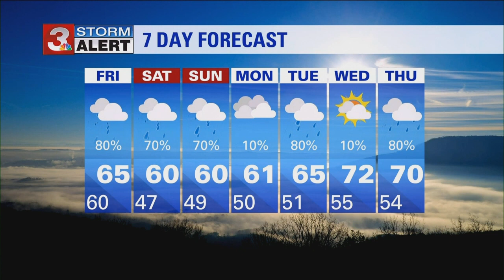Paul's Friday morning forecast